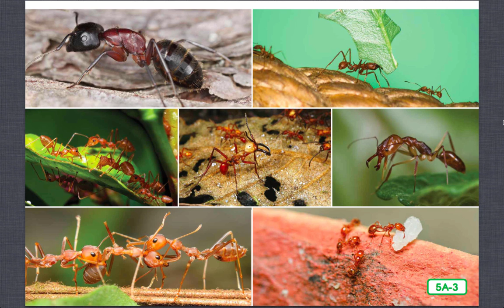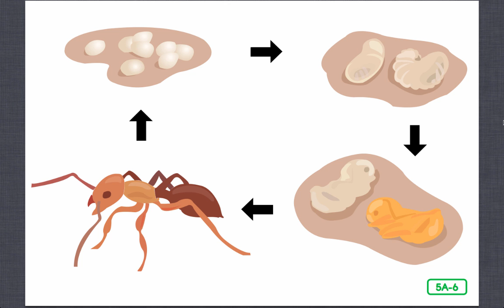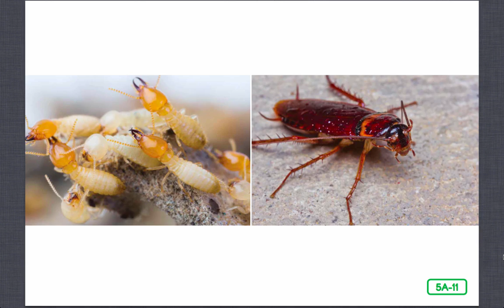Lesson 5 Social Insects: Ants and Termites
CKLA